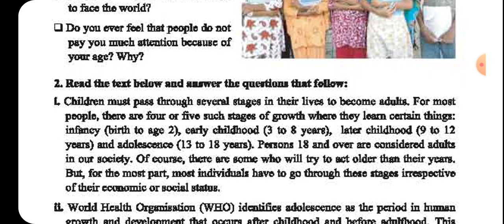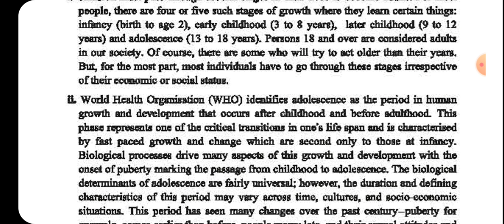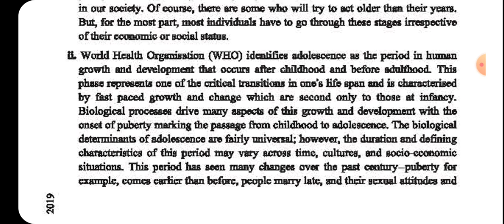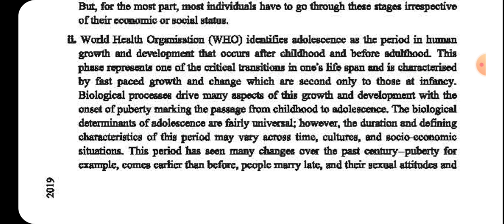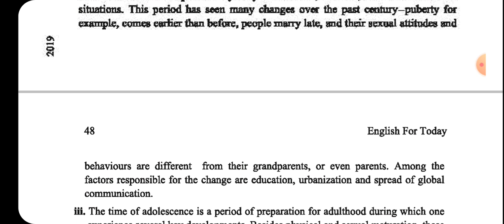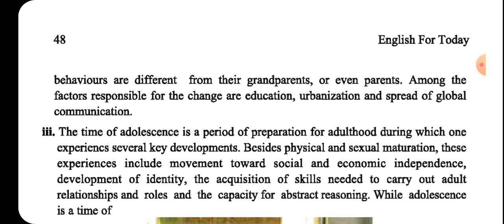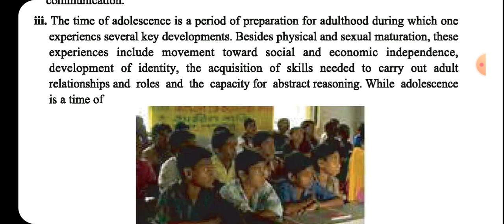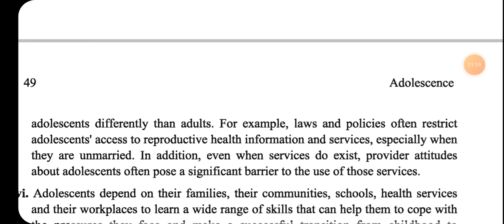HSC English: The storm and stress of Adolescence